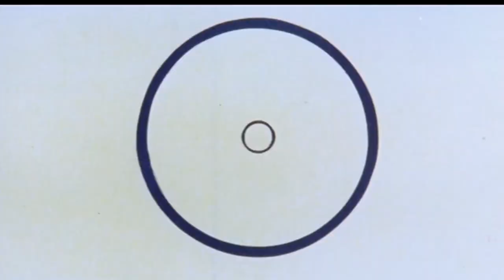Stefano Torossi – Omicidio Per Vocazione (Sexy Femminile)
from:
Stefano Torossi – Omicidio Per Vocazione
Digitmovies – DGST013 (Italy, 2016)
the film:
Omicidio per vocazione (1968, Vittorio Sindoni)
a.k.a.  Deadly Inheritance / Homicide par vocation / Herencia mortal / others